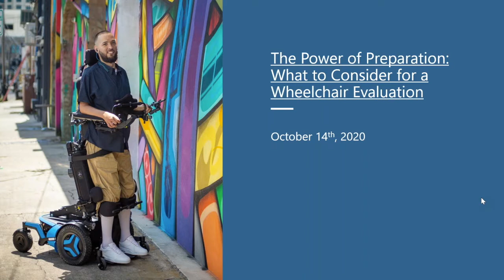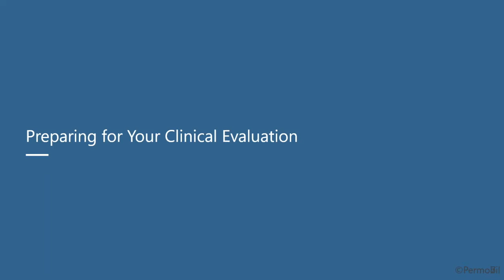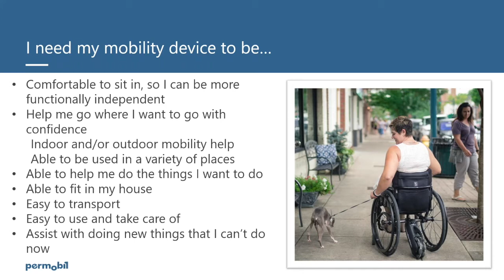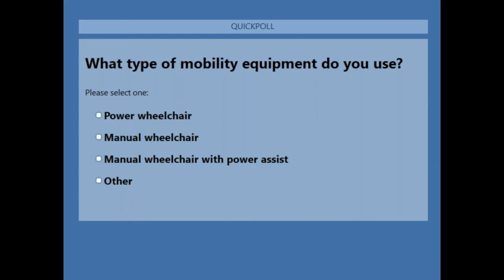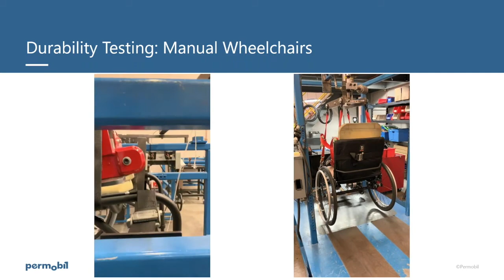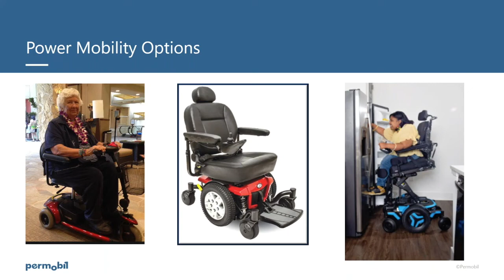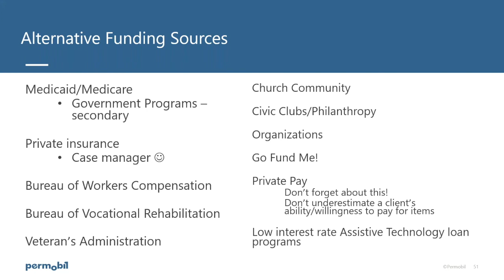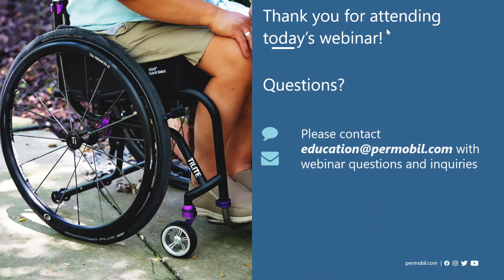Permobil Webinar: Wheelchair Evaluation Preparation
Replay of  Permobil Webinar - The power of preparation: What to consider for a wheelchair evaulation